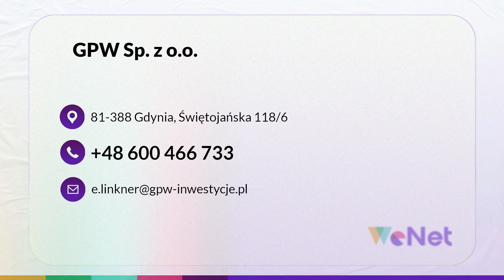Prowadzenie inwestycji budowlanych Gdynia GPW Sp. z o.o.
Firma GPW Sp. z o.o. specjalizuje się w prowadzeniu inwestycji budowlanych, oferując kompleksowe usługi związane z organizacją przetargów, postępowaniami przetargowymi oraz nadzorem nad wykonawcami. W ramach swojej oferty, firma zapewnia także profesjonalne wizualizacje projektów, dzięki którym inwestorzy mają możliwość dokładnego zaplanowania i przewidzenia efektów końcowych realizacji. Dodatkowo, GPW Sp. z o.o. dba o zarządzanie kosztami budowy oraz zapewnienie bezpieczeństwa na budowie, co pozwala na uniknięcie nieprzewidzianych wydatków i ewentualnych problemów w trakcie realizacji inwestycji.

Zapraszamy do kontaktu z naszym zespołem, który z przyjemnością pomoże Państwu w każdym etapie realizacji inwestycji budowlanej, gwarantując satysfakcję i sukces każdego przedsięwzięcia.